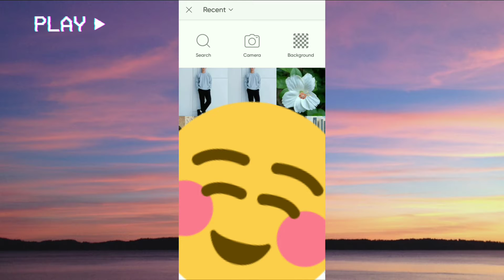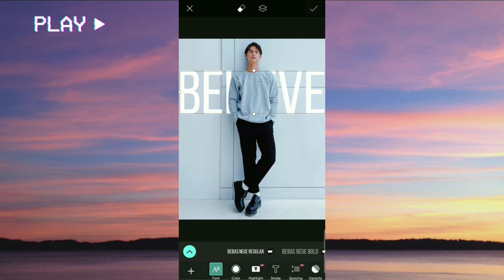Text Behind Person Editing | Picsart Tutorial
Leave any future  video ideas you would like to see in the comments below!
Video : Text behind person photo editing | Picsart tutorial